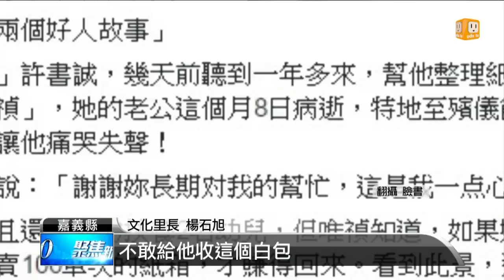【2016.06.15】一包奠儀兩個好人 民眾動容伸援手 -udn tv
包了奠儀親手送上，沒想到對方卻不願意收下，原來背後有個感人的故事。一個是熱心的女店員李唯禎，另一位是腦麻男子許書誠，兩家人雖然家境清寒，卻在能力所及互相幫忙扶持，很多人都被兩個好人的故事深深感動，紛紛伸出援手捐款捐物資。完整內容 , FB , Twitter , G+